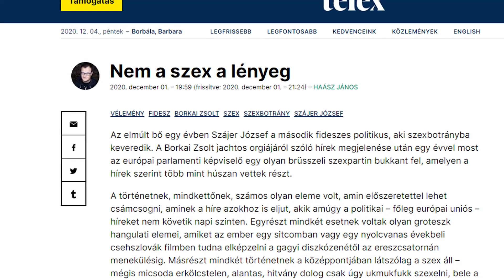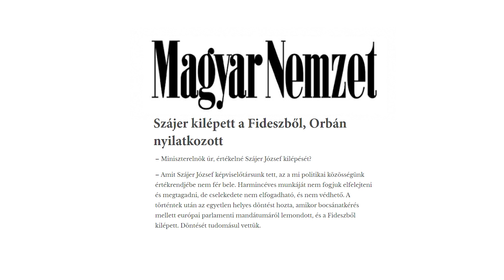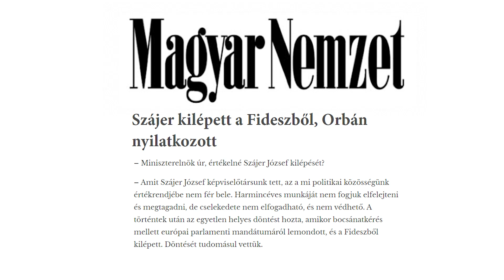Vazelinnel írt Alaptörvény: „Az apa férfi, az anya 24 férfi.”🍆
A Fidesznek végig igaza volt: Brüsszelt meg kell állítani – persze nem úgy értjük, hogy a pénzt.